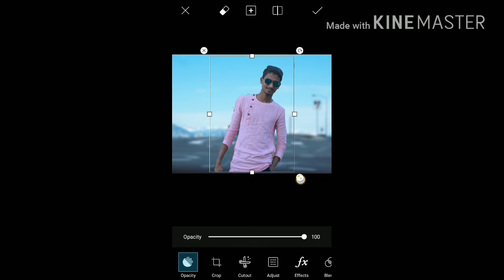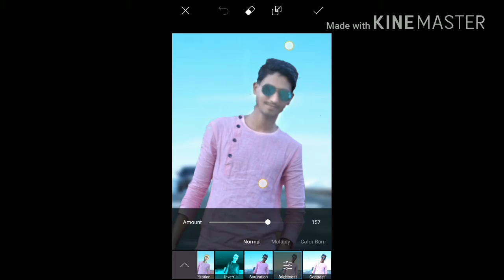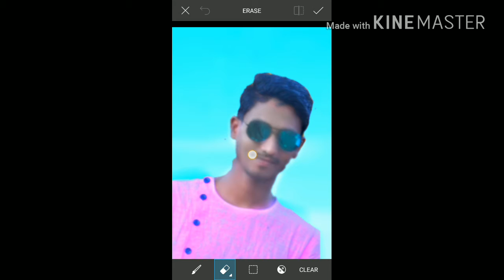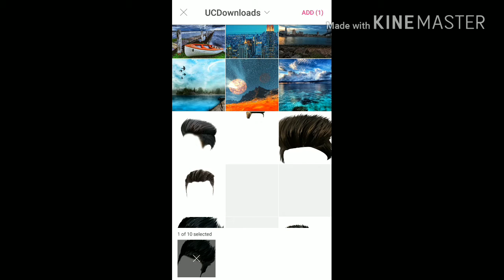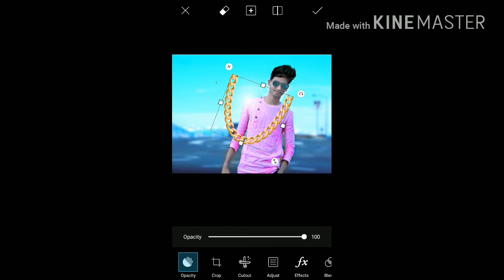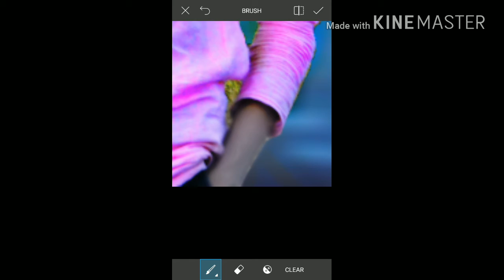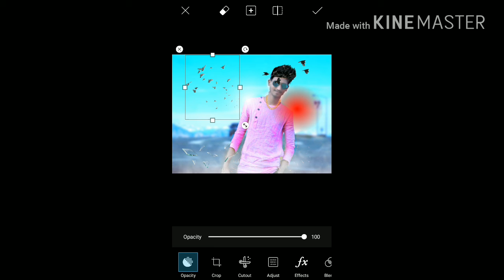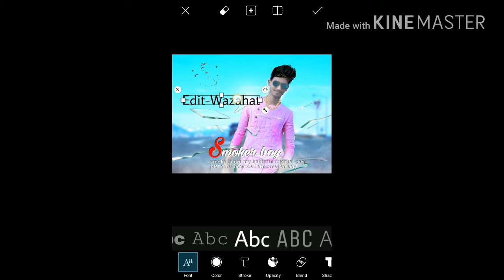PicsArt Editing Tutorial Model @Azim Faruki Edit By Wazahat Prince Khan Photography